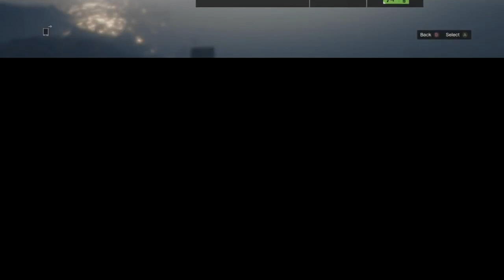The Very Best of GTA V | Part 26 | Achievement Hunter Funny Moments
Part 26 of all the best moments from Let's Play Grand Theft Auto V starring the amazing Achievement Hunter team!

AH GTA V episodes used:
00:08 - Let's Play - GTA V - Stunters VS Snipers with Buckley and Lazarbeam
06:34 - Let's Play - GTA V - Sprunk Your Friends
10:07 - Let's Play - GTA V - More Stunters VS Snipers with Buckley and Lazarbeam
15:53 - Let's Play - GTA V - Rear Access
25:19 - Let's Play - GTA V - Jack Bag 3
31:20 - Let's Play - GTA V - Charging The Wall
38:26 - Let's Play - GTA V - Community Sprunking
41:56 - Let's Play - GTA V - Stop That Train Triple X